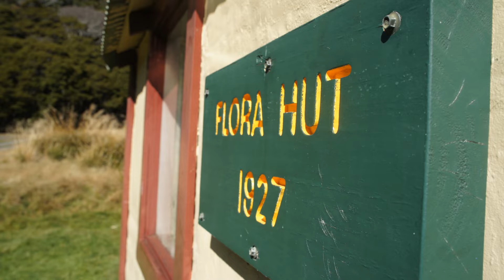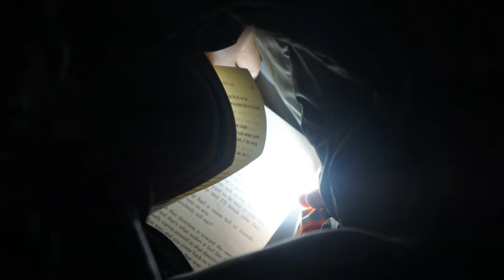Mt Arthur 2022년 4 17 18 큰언니를 위해서